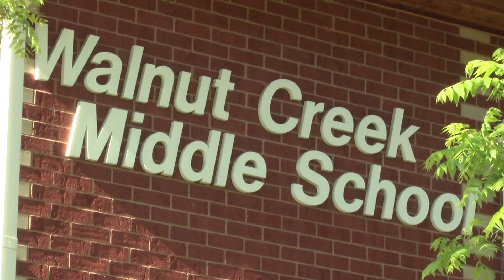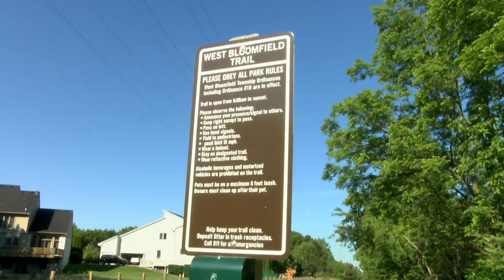National Trails Day 2015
June 6th was National Trails Day and West Bloomfield Parks and Recreation celebrated with a guided walk along the beautiful West Bloomfield Trails. Civic Center TV’s Kelley Waterfall was there at Walnut Creek Middle School to find out more about the beautiful trail system right here in our own backyard.